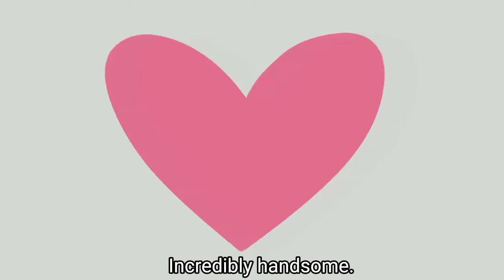PSYCHOCUTIES/ПСИХОНЯШКИ (eng. sub) 1 EPISODE.